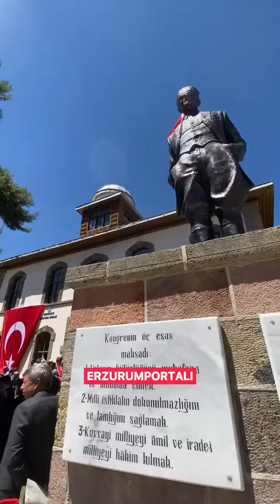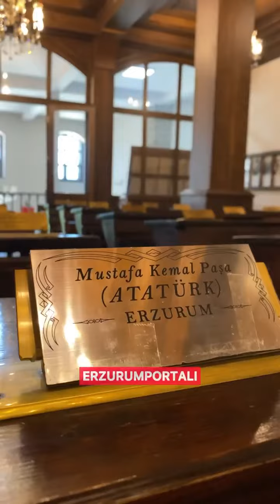Erzurum Kongresi Kutlaması 🇹🇷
Erzurum Kongresi
Erzurum Kongresi’nin 103. yıl dönümü kongre binasında yapılan tören ile kutlandı. 🇹🇷